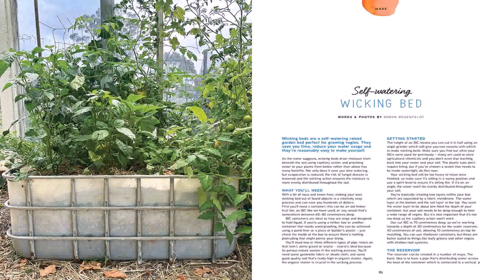Vegetable Garden Design Ideas Australia